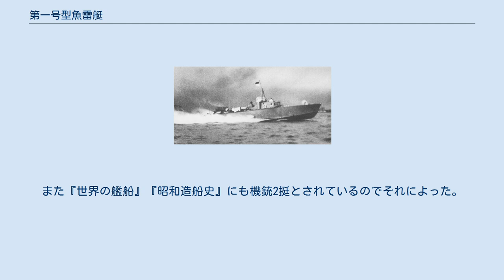第一号型魚雷艇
一号型魚雷艇は日本海軍の魚雷艇。
同型艇6隻。
計画番号はT-1で、T-1型とも称される。
『世界の艦船 日本海軍特務艦船史』では乙型に分類しているが、『昭和造船史』では乙型としていない。
 同じ図面で建造された151号型についても記述する。
 マル臨計画により1939年（昭和14年）度の臨時軍事費から6隻が建造された。
建造は横浜ヨット鶴見工場で1941年（昭和16年）6月に着工、12月に竣工した。
試作艇、輸入艇などを除くと太平洋戦争開戦前に竣工した唯一の魚雷艇となった。
構造は軽構造木造、船体はステップ無しのV型船体でT-0型魚雷艇を元に改良された形であった。
魚雷落射機2基はT-0型の艦尾に射出する方式からMAS艇と同じ舷側射出方式に変更された。
エンジンはT-0型と同じ九四式水冷航空エンジン2基だった。
 「T-1型魚雷艇六隻は、日本海軍において最も成功した型である」という主張もある。
 本型6隻は第1水雷艇隊を編成して横須賀防備隊に所属した。
開戦後はウェーク島とタラワ島に3隻ずつ展開し、ウェーク島の3隻とタラワ島の2隻は1943年（昭和18年）に戦没、9月の時点で水雷学校の練習艇として1隻が長浦港に残存していた。
 1943年（昭和18年）の乙型魚雷艇生産の際に外地工作部の利用も考えられ、同年4月に香港の第2工作部に6隻、スラバヤの第102工作部に8隻の建造が訓令された。
現地の木材で船体を建造、機関と兵装は日本から輸送し、1944年（昭和19年）に一号型の図面で建造された。
同型艇は151号から165号の15隻。
 ^ a b c 要目は『昭和造船史』による。
『日本魚雷艇物語』では排水量20.133トン、速力38ノット、『世界の艦船 日本海軍特務艦船史』では排水量17トン、吃水0.70mとしている（値の違うデータのみ記述）。
 ^ 『日本魚雷艇物語』p226の巻末表では機銃1挺となっているが、本文p45の図では2挺が搭載されている。
また『世界の艦船』『昭和造船史』にも機銃2挺とされているのでそれによった。
 ^ 『日本魚雷艇物語』p55に丹波誠一『世界の魚雷艇』からの引用として記述されている。